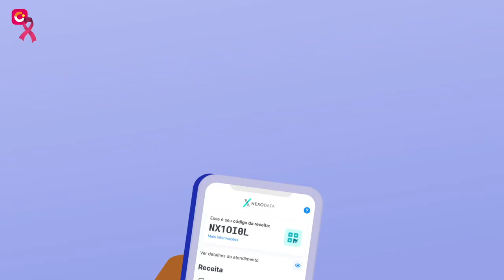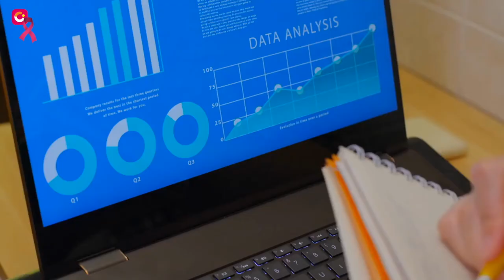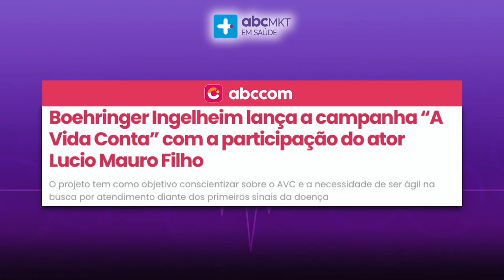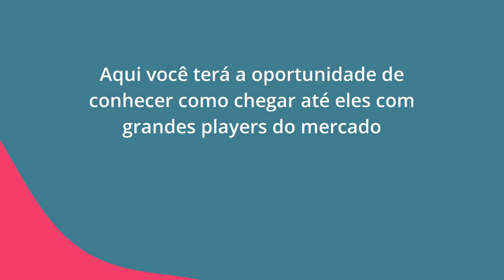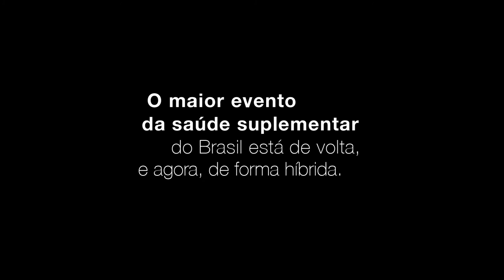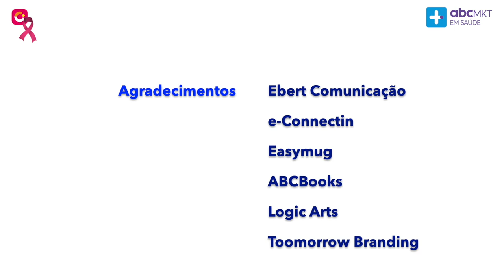ABC Marketing em Saúde 024 - Marketing para Healthtechs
Acompanhe o programa ABC Marketing em Saúde. Tema da Semana: Marketing para Healthtechs.

Para falar sobre o tema convidamos Taís Barboza, Gerente de Marketing da Cia. da Consulta.

Apoio: Ebert Comunicação